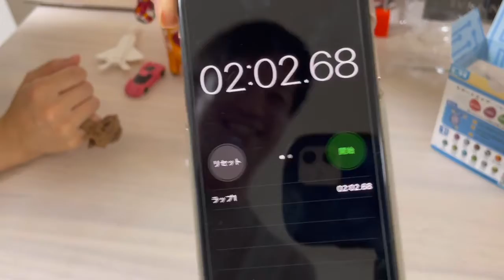Smart Egg Puzzle time attack | The Tortoise and the Hare